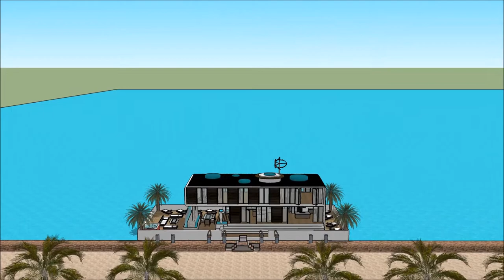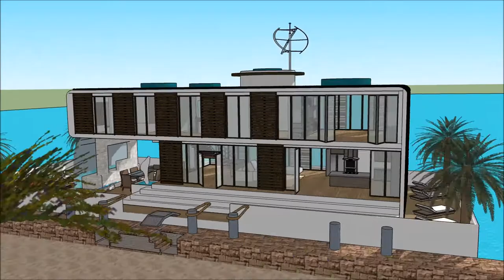hus nyumba bora za kisasa nyumba kubwa duniani nyumba bora Kenya nyumba za kupanga nyumba ya maajabu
The floating house villa houseboatzania launching an innovative high-end luxury yacht floating house villa mansion home design potentially as a display of exhibition of hus nyumba bora za kisasa nyumba kubwa duniani nyumba bora Kenya nyumba za kupanga nyumba ya maajabu.

The collection of the Floating house villa houseboatzania concept of hus nyumba bora za kisasa nyumba kubwa duniani nyumba bora Kenya nyumba za kupanga nyumba ya maajabu consists of high luxury and architectural art pieces in minimalism combined with living on the waterfront of the harbour.

The floating house villa mansion yacht design has the basis to sustain living with high standards and contemporary structural hus nyumba bora za kisasa nyumba kubwa duniani nyumba bora Kenya nyumba za kupanga nyumba ya maajabu with numerous of prospects for excessive living and celebrating the desire of life worldwide: